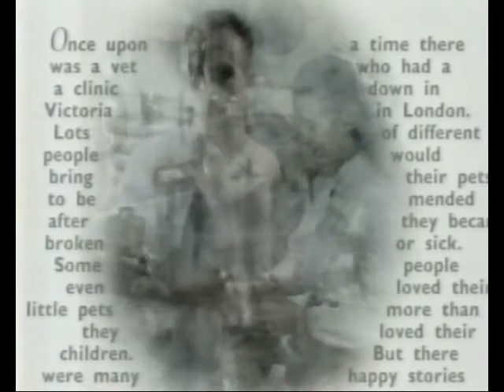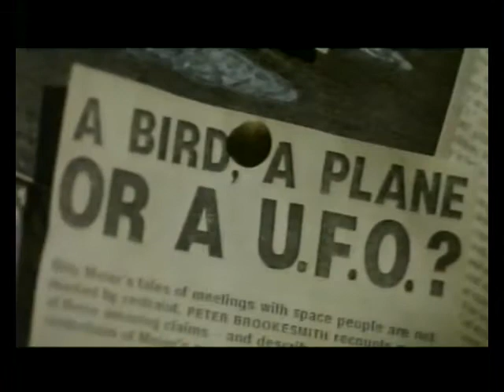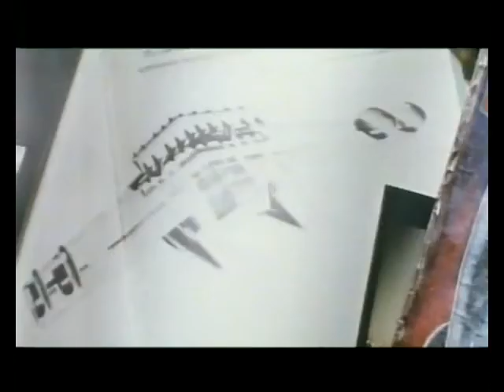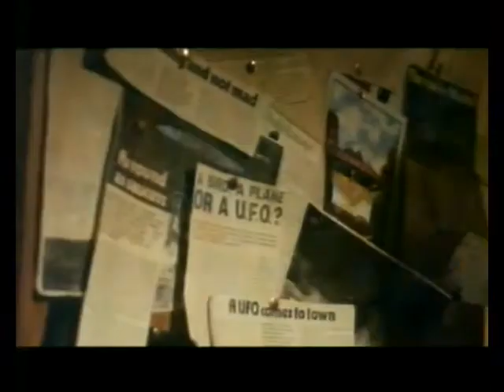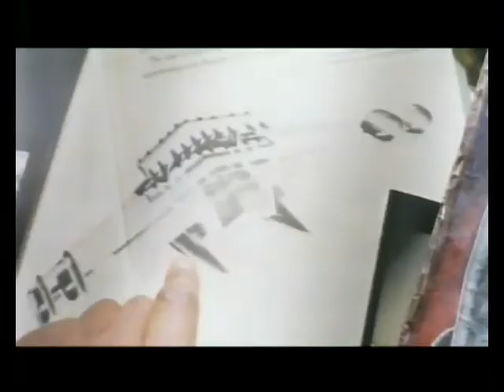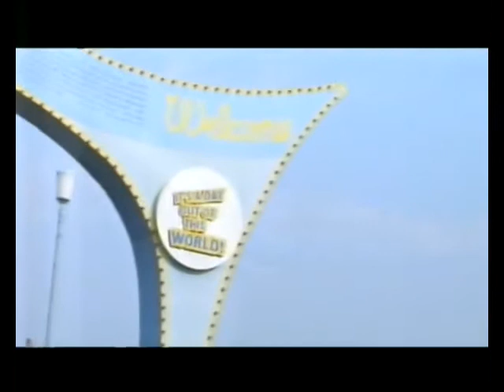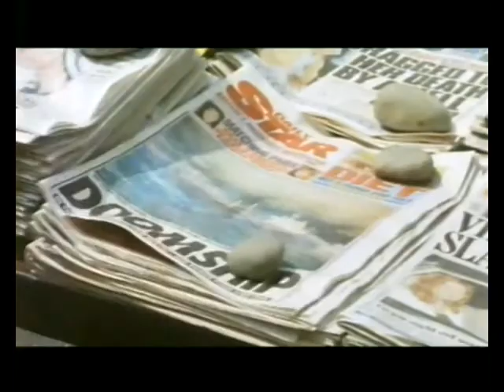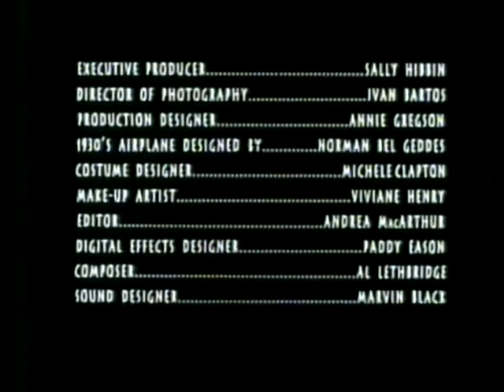Channel 4 Short and Curlies Tomorrow Calling 7th Dec 1994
Strange Sci-fi short story here starring Colin Salmon from the James Bond movies in one of his earliest works.

Bill is shooting architectural photographs of "futuristic" buildings of the 30's for a coffee table book commissioned by Dialta. But as he frames up a deco bingo hall, a vast airship looms over him. Is it a dream? His friend Mervyn tells him it is a manifestation of the mass unconscious, a "semiotic ghost". Bill next sees people dressed like extras from "Things to Come", the futuristic fantasy. Mervyn advises Bill that there is no future, only a futuristic dream invented in the present, and that the cure is a large dose of pornography. Bill goes straight to the video shop and its top shelf.
The series was made in 1993 but this VHS tape is from DEC 1994.